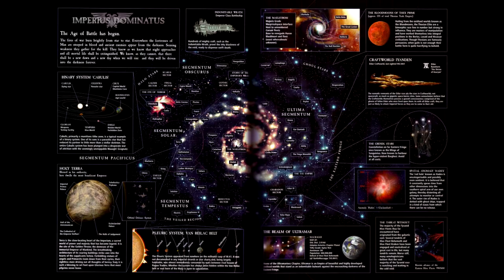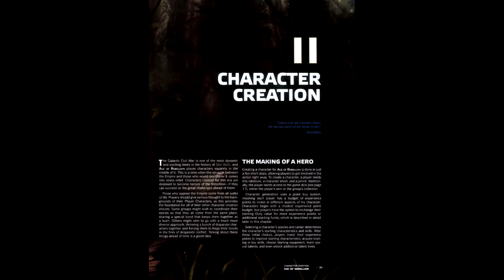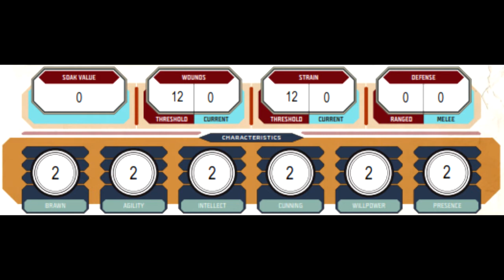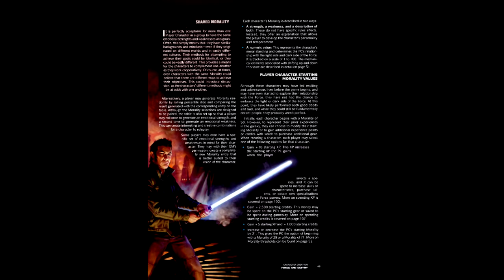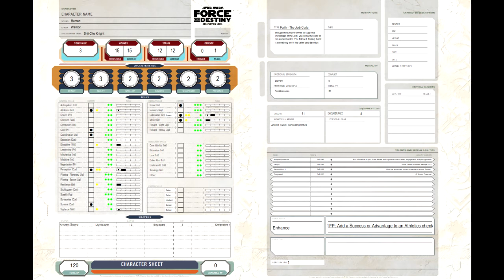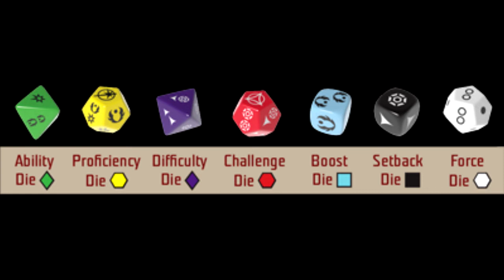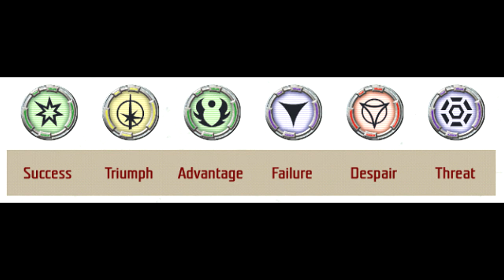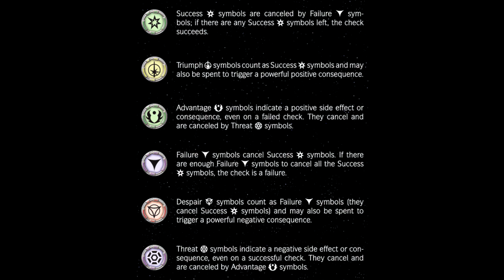Gaming Monk Review #13: The Star Wars RPGs (Part 4: The Genesys Trilogy)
Our final look into the Star Wars RPGs takes us to the Current Year(tm) and with it, the trilogy of RPGs released by Fantasy Flight Games: Edge of the Empire, Age of Rebellion, and Force & Destiny. Dice pools aplenty, and for the first time we break from the control/sense/alter trinity since the start!

I'd also recommend giving a listen or two to the Order 66 Podcast.